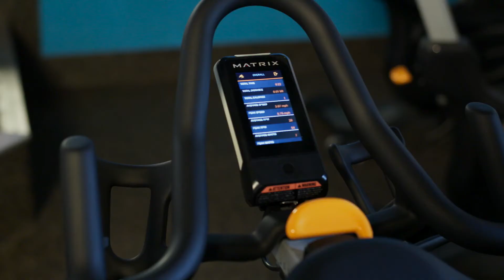Matrix Ride at Chuze Fitness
Chuze Fitness and its members discuss the Matrix Fitness CXP Indoor Training Cycle and Matrix Ride.